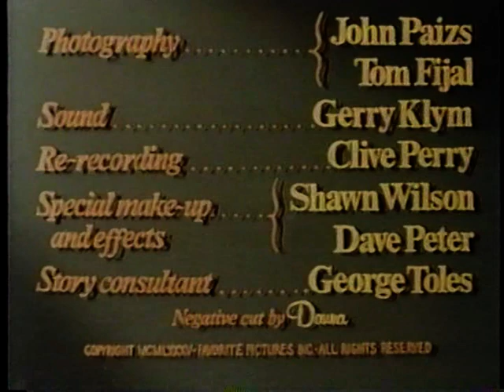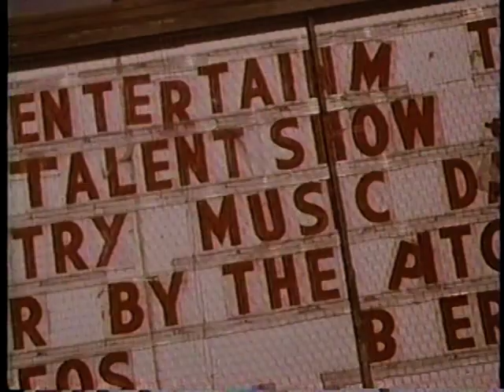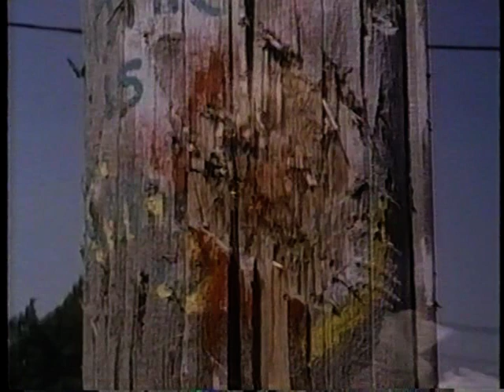Crime Wave - Opening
The brilliant opening minutes of John Paizs' criminally overlooked masterpiece CRIME WAVE.